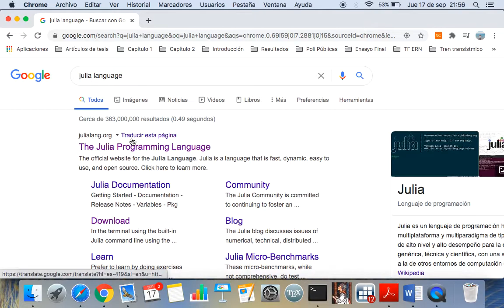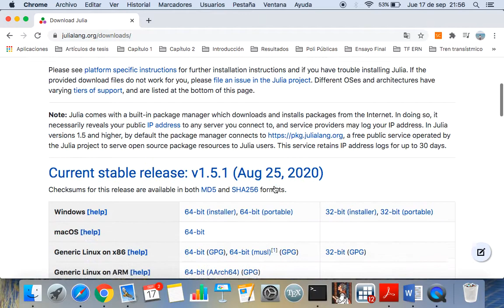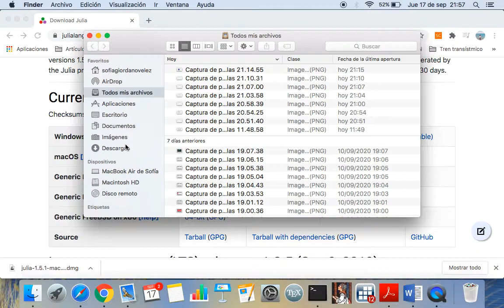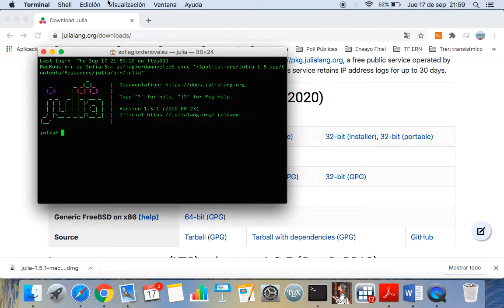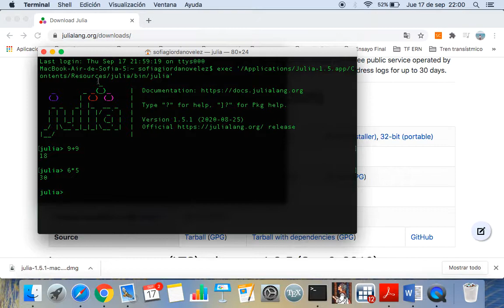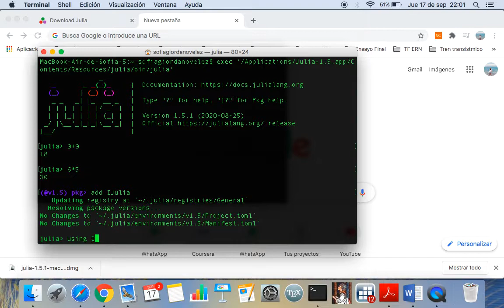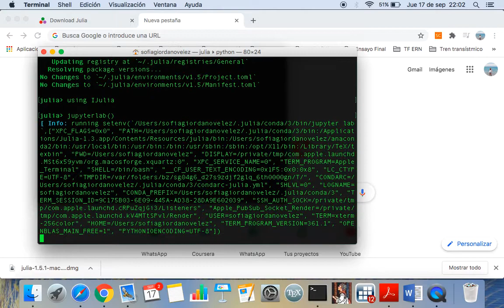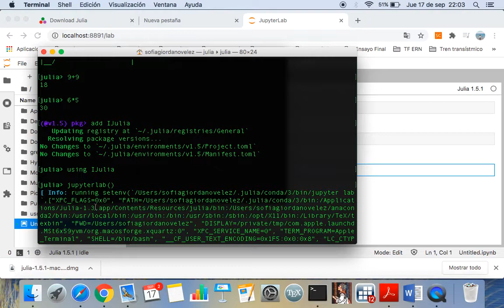Breve guía de instalación de Julia (macOS)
Breve guía sobre cómo instalar Julia y JupyterLab en macOS.